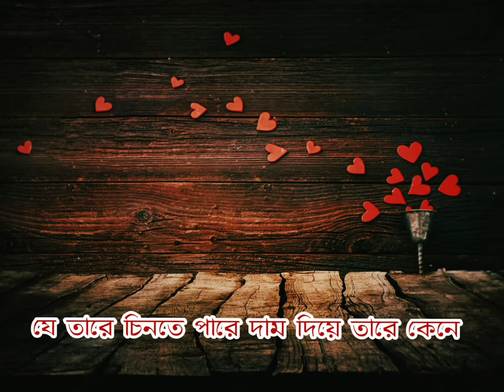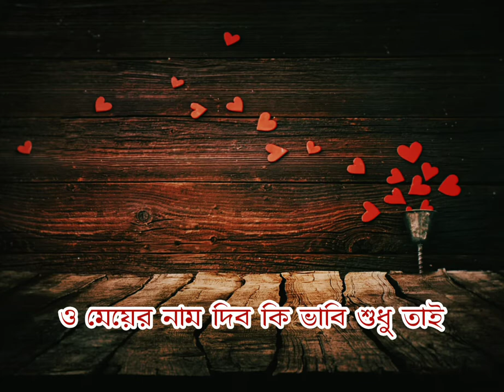O Meyer Nam Dibo Ki Lyrics | ও মেয়ের নাম দিব কি ভাবি শুধু তাই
গান - ও মেয়ের নাম দিব কি ভাবি শুধু তাই
গায়ক - মাহমুদুন্নবী